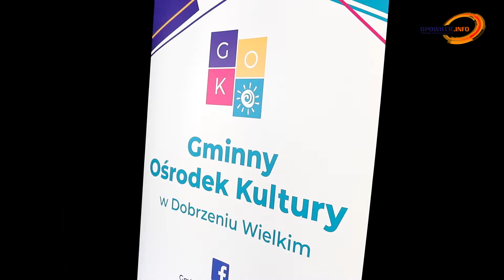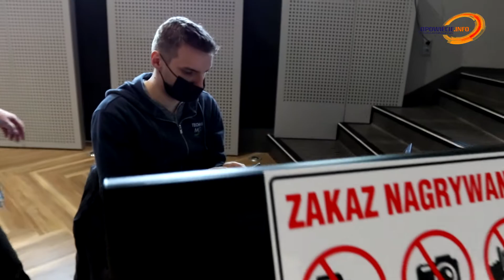Festiwal Sztuki Tanecznej Pląsowadła 2021